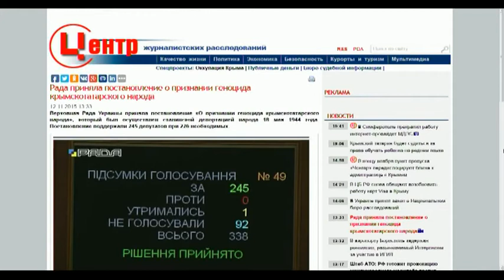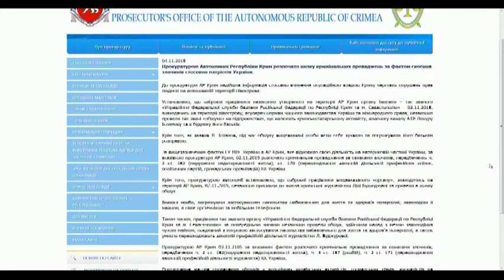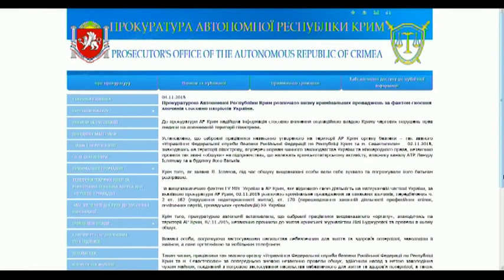"Вопрос национальной безопасности"12.11.15 Ч.1